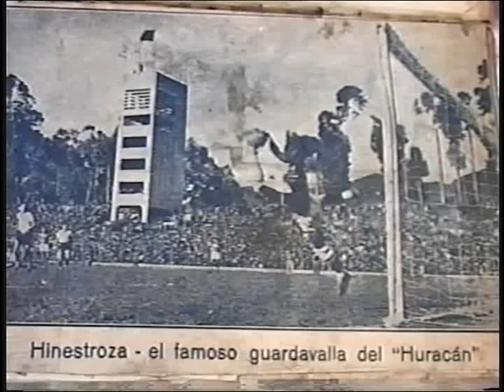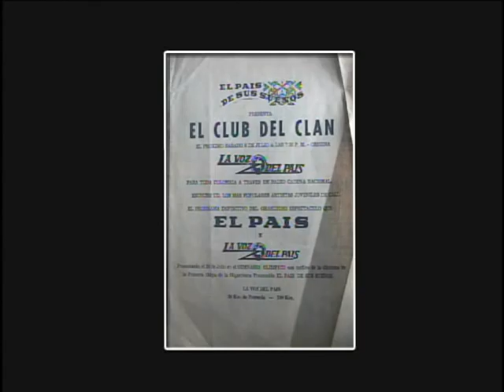Guillermo Hinestroza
Nuestro espacio televisivo en Cable Unión-Medellín  (Colombia) HISTORIAS A LA REDONDA realizó un gran reportaje con Guillermo Hinestroza Isaza que tituló "el Señor de los milagros". Con este clip le rendimos homenaje a este gran hombre del periodismo, del fútbol y del arte en nuestro país.